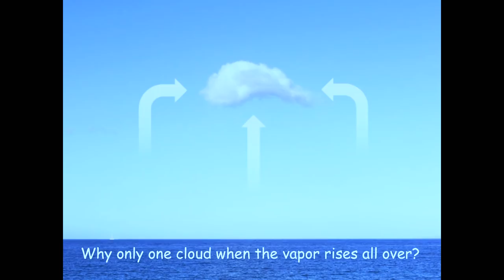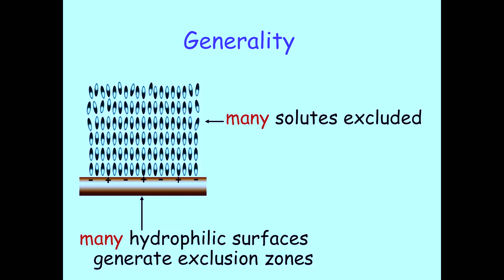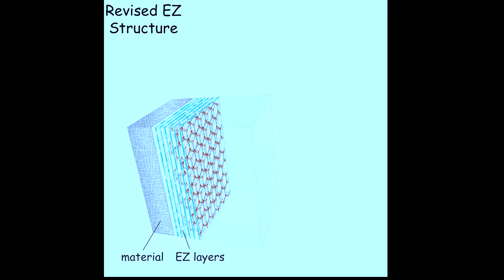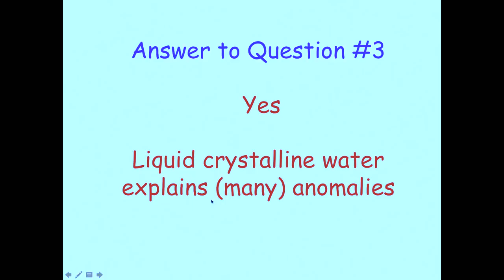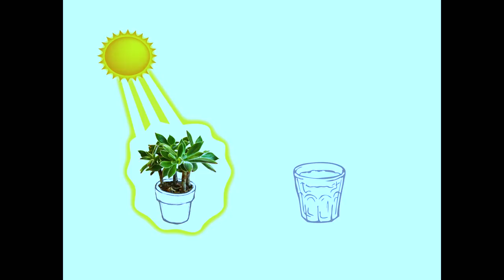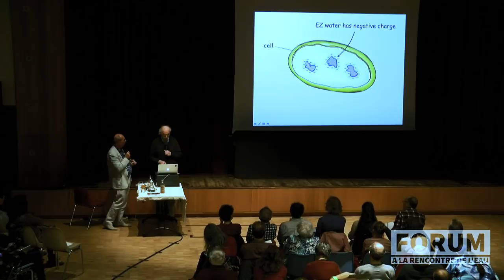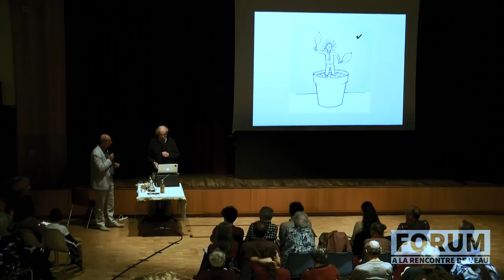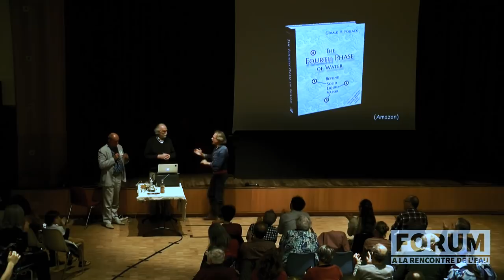Les 4 Phases de l'Eau, la Zone d'Exclusion et l'Eau Vivante - Gérald Pollack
Aujourd'hui, nous vous proposons une conférence donnée lors du 1er Forum de l'Eau l'année dernière. Cette conférence est donnée par le professeur Gérald Pollack, physicien américain, sur la thématique des 4 phases de l'eau, de la Zone d'Exclusion (EZ Water) et l'eau vivante (eau morphogénique), tout cela traduit en direct par le professeur Marc HENRY, physicien français spécialiste de la physique quantique.

Par ici, le livre de Gérald Pollack 'The 4th Phase of Water'
Et là, la traduction dernièrement publiée par Marc Henry